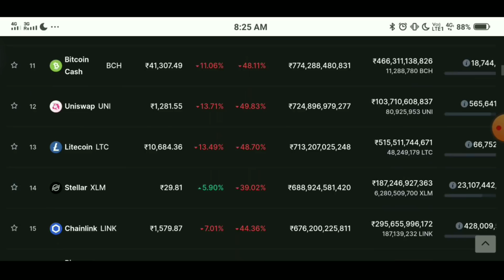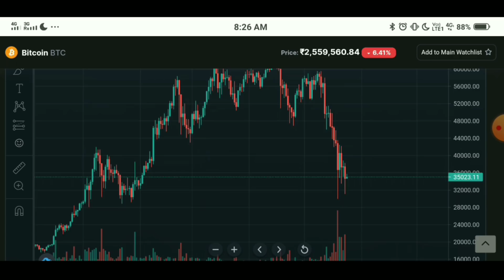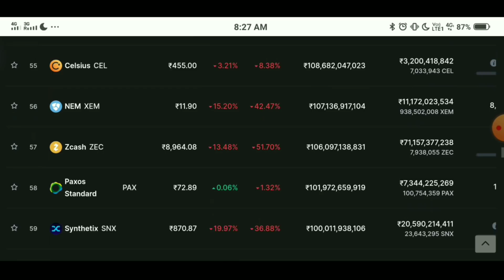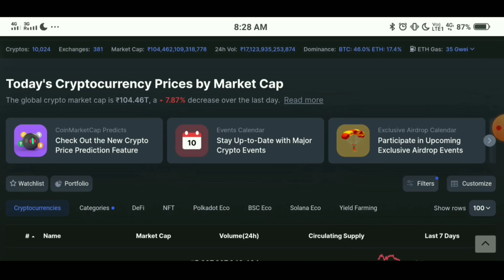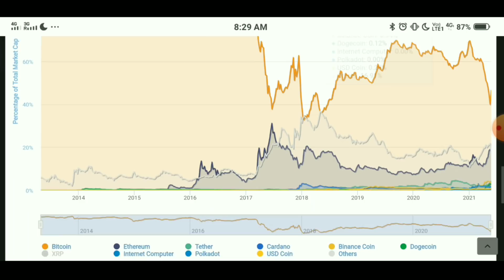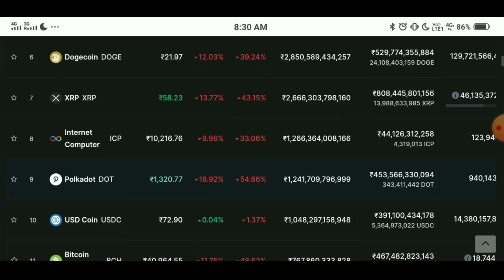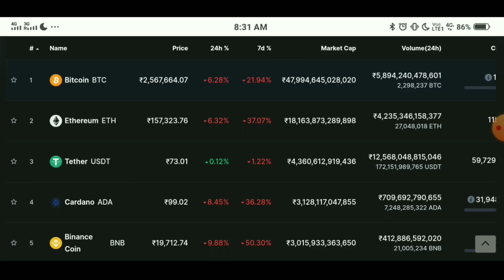Emergency Update | Prepare Yourself For Market Next Move | Something Big Happening? Alts?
Emergency Update | Prepare Yourself For Market Next Move | Something Big Happening? Alts? | Wazirx Me Trading Kaise Kare